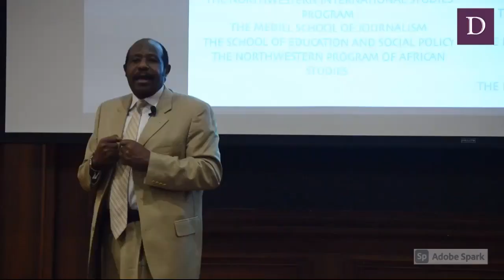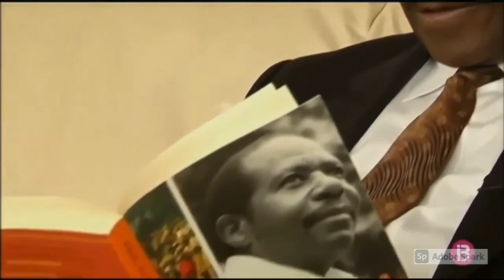RUSESABAGINA'S SONG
DUKOMEJE IBIGWI - NOUS ALLONS TOUJOURS DE L’AVANT - WE ALWAYS GO FORWARD  by Munyana Bénie 2021
SOUS-TITRES (Kinyarwanda, Français, English)